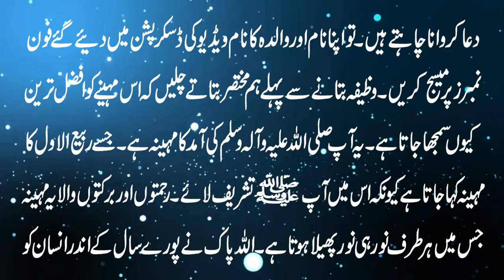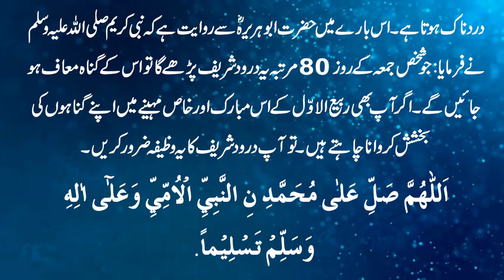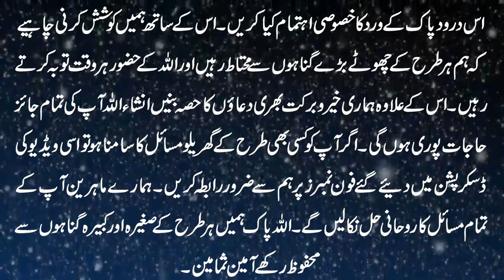Rabi ul Awal Ka Khasusi Wazifa | 80 Saal k Gunah Maaf | Rabi ul Awwal Darood Sharif Ka Wazifa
Aaj ki video mein ham rabiulawal ka khasusi wazifa share kar rahe hain. Jis ki badolat ap k 80saal k gunah maaf ho jaengay Insha Allah. Bakhshish ka Ye Wazifa hai daroodsharif ka jo k ap nay Rabiulawwal k mahinay mein karna hai. Is Wazifa ka amal jannay k liye ye video end tak dekhen. @PrayVideos